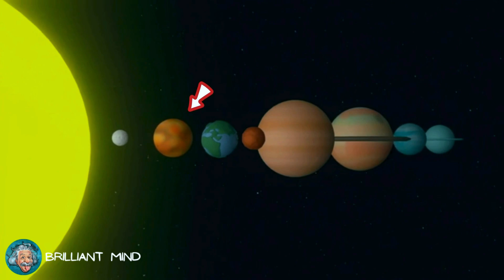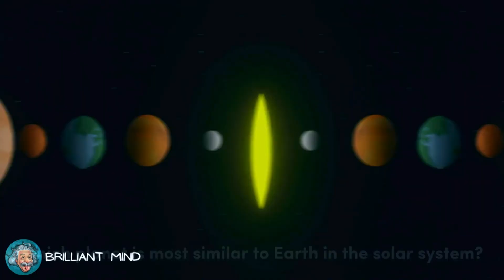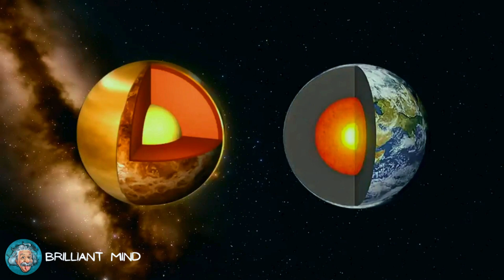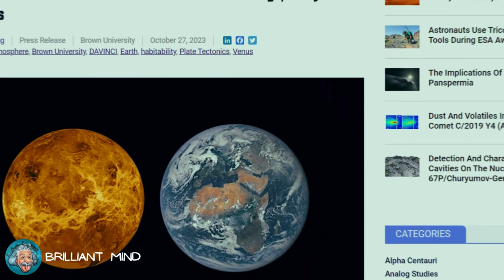HOW DID THE PLANET VENUS TRANSFORM INTO A HELLISH ENVIRONMENT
Embark on the incredible transformation journey of the planet Venus, unraveling the mysteries that led it from a potential paradise to a true inferno. Discover the cosmic events and geological factors that shaped Venus over time, revealing the secrets behind this celestial metamorphosis. A fascinating exploration of planetary evolution that will captivate your curiosity about our neighbor in the Solar System. Don't miss out on: 'How Did the Planet Venus Transform into a Hellish Environment?

🔴  All videos are created by the creator Elissandro Alex, using footage and images copyright-free from the following databases: Pexels, Pixabay, Freepik, and Google. 🔴